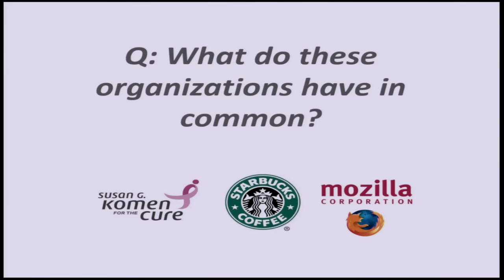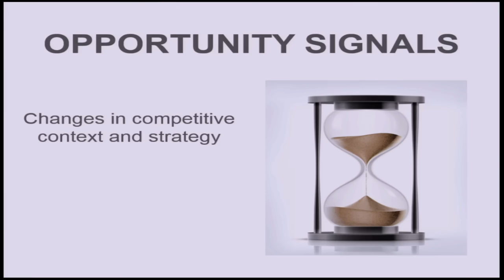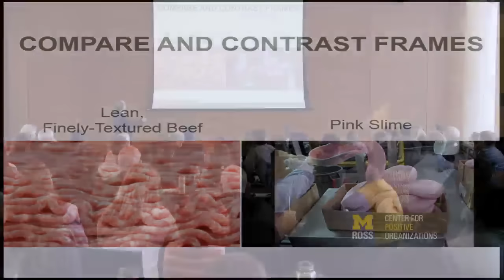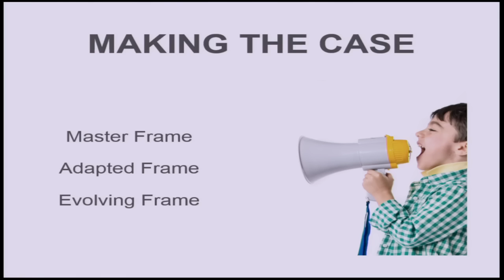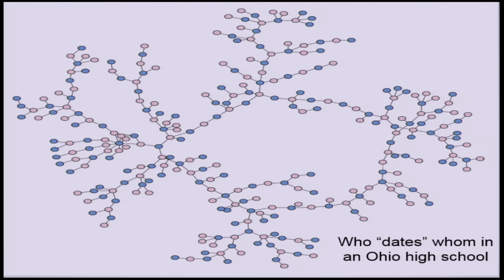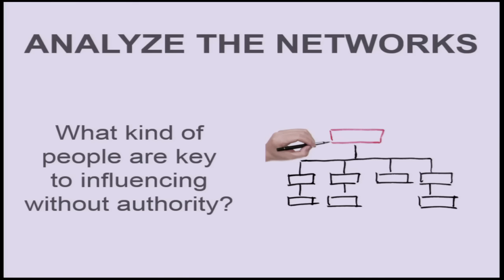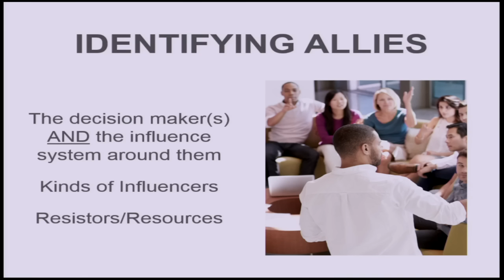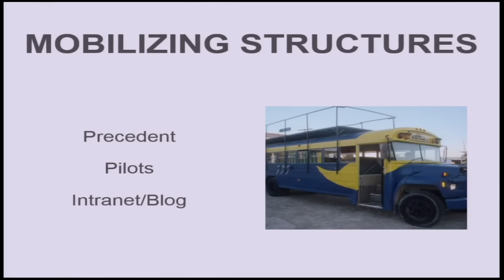Lead Positive Change Without Authority - Chris White and Jerry Davis, Ross School of Business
Want to make a difference in your organization? In this session, Jerry Davis and Chris White (authors of Changing Your Company From the Inside Out) will provide a framework for advancing the initiatives that are important to you, your company, and the world.